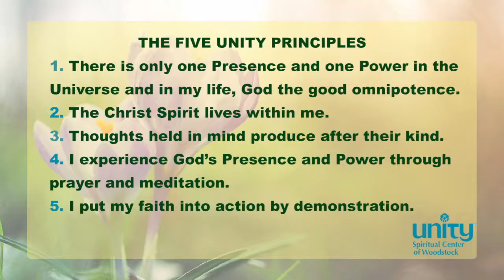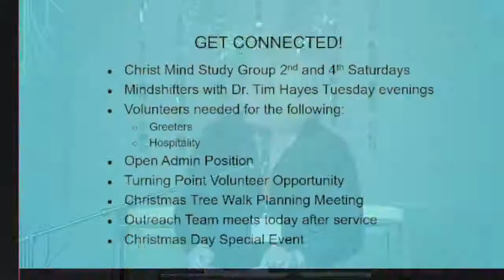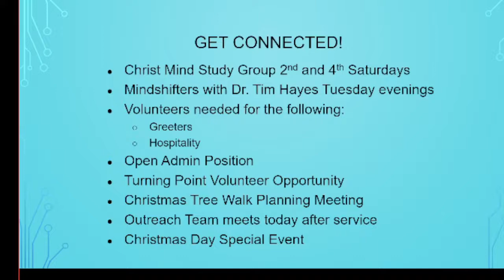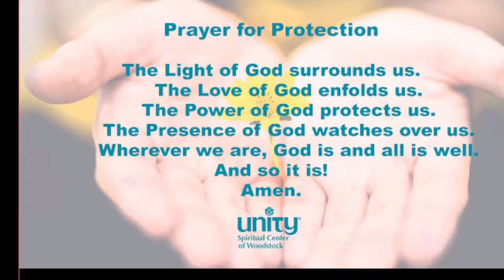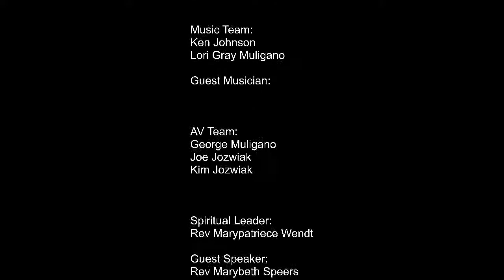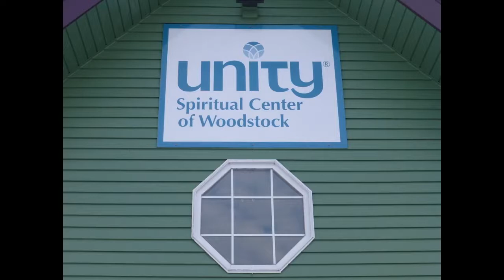Sunday Service: Infinite Pie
Rev. MaryBeth Speer presents the talk:
Infinite Pie
Ken Johnson complements the talk with timely musical selections.